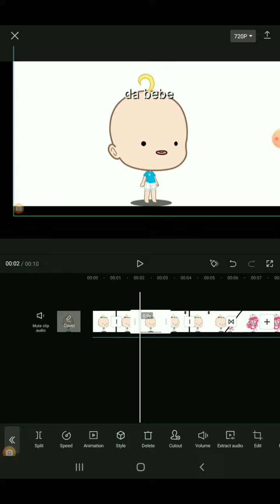me trying to see if my editing is better then when I was young